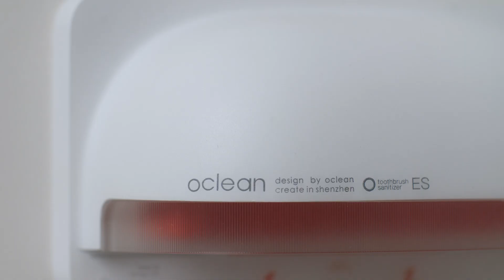Desinfectante de cepillo de dientes Oclean S1 Smart UVC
· Con un diseño inspirado en lámparas de esmeralda y colores inteligentes, el desinfectante S1 combina vibraciones retro y tecnología para una experiencia visual única.
· Función de esterilización automática inteligente: el Oclean S1 se esteriliza automáticamente cada 6 horas para mantener sus cepillos de dientes limpios y seguros todo el tiempo.
· Tasa de esterilización de hasta el 99,9% gracias a sus LED UVC
· Compatible con todos los cepillos de dientes tradicionales e inteligentes.
· Interruptor de pasillo integrado: el UVC se apaga automáticamente cuando el desinfectante está despegando de la pared, para proteger sus ojos de la radiación UVC.
· Totalmente cargado solo en 2 horas
· 20 días de duración de la batería